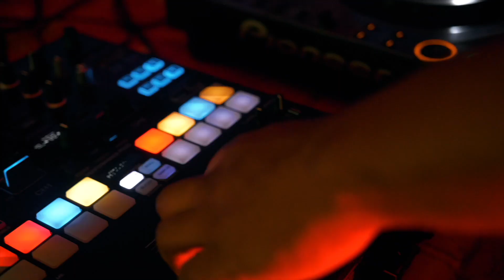Speel - Dem yo fou (Clip Officiel)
"Dem Yo Fou"
L'Amazonie est une forêt tropicale composée de près de 390 milliards d'arbres, plus connue sous le nom de "poumon de la terre"; elle est en grande partie située sur le Brésil, le Pérou, la Colombie, mais aussi la Guyane française. Aujourd'hui la déforestation s'étend gravement dans le monde et menace la survie de l'homme et des espèces animales qui nous entourent.
"Le respect de soi passe par le respect de la nature"
RESPECT BURNS, EXCES GROWS !

--- Crédits ---

Réalisation : ByLoso (Alsani Pictures)
Assistant réalisation : All nice production
Compositeur : KarmaJoyProd (KJP)
Mix : RebelMind
Mastering : Whitegorilla studio
Auteur/Interprète : Speel
Remerciements à tous les participants.
Danseurs : @up_level_kingmelody @conceicaosteddy @knoxbibiw

Beats by. IG : @hello_kjpmusic

Traduction :

Interlude :
J’entends dire que Dieu est en colère
Car trop de personnes meurent
Ils veulent tuer notre esprit
Mais ils n’y arriveront pas
Kjp est venue pour leur faire prendre conscience

A chaque fois que notre père leur parle
Ils ne veulent rien entendre
Tous les jours que Dieu fait une épreuve
X2

Couplet :
Mais on ne va pas flancher
Now now
X2

Refrain :
AHOU ils sont fous
AHOU ils le sont
Restez dans l’amour

Bénédiction dans l’amour

Couplet :
Donnez-leur de la musique
Pour que tous les enfants s’unissent
Notre père les protège
Pour qu’ils ne puissent pas perdre la foi
Cette musique dans leur tête, dérange les esprits
Non, non, malheureusement

X2

Refrain :
Restez dans l’amour

Bénédiction dans l’amour

Il sont fous x2

Refrain
x2
Ils sont fous x2
Restez dans l'amour
Bénédiction dans l'amour
FIN.